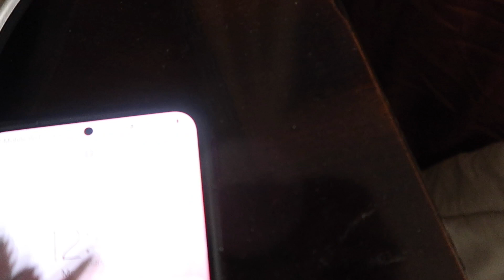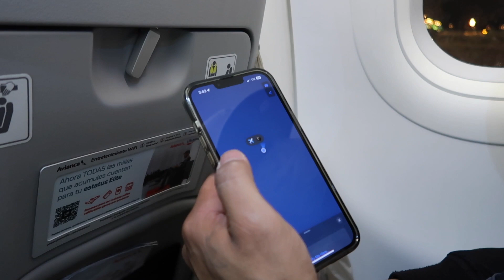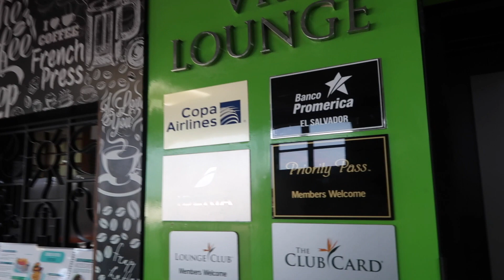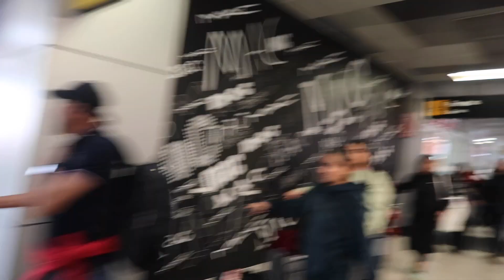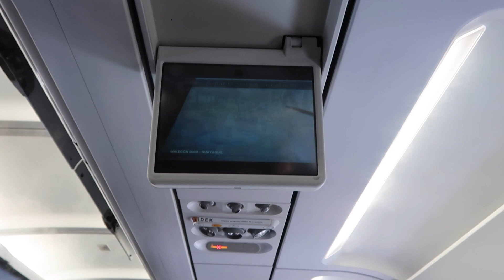Caught a 3am Flight Just to go to Costa Rica: Travel Vlog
In this video we catch a 3am flight to Costa Rica.